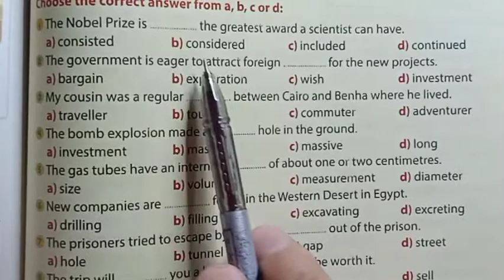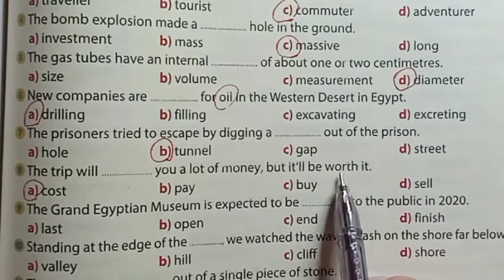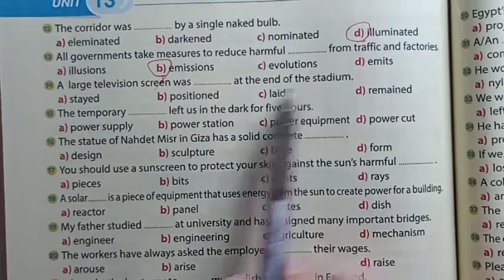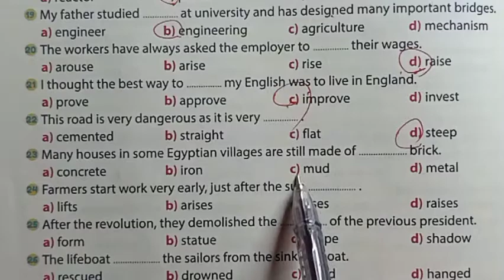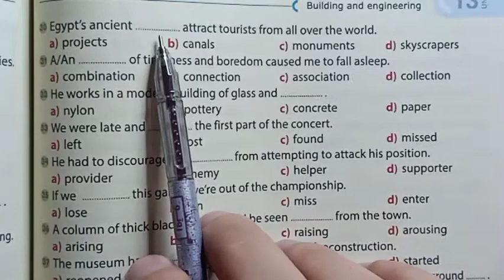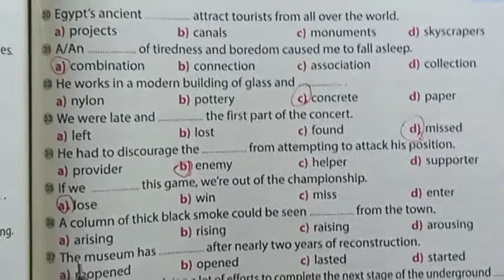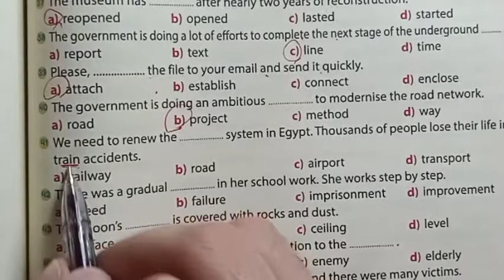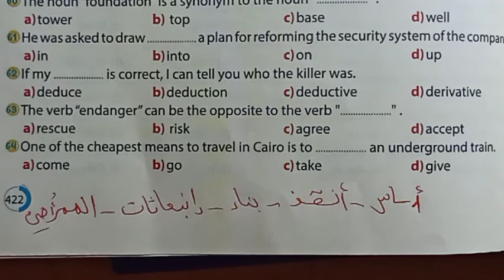إنجلش ثالثة ثانوي الوحدة 13حل تمارين الدرس unit thirteen